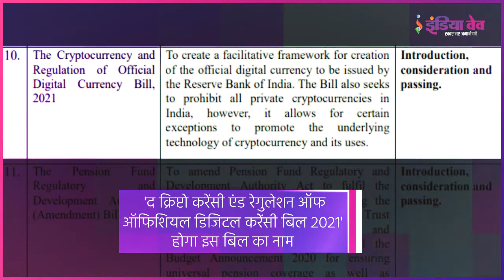Cryptocurrency जल्द भारत में बैन हो सकती हैं । Crypto News | Policy on Crypto Currency in India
भारत में जल्द ही बैन हो सकती हैं सभी क्रिप्टोकरेंसी

संसद के शीतकालीन सत्र में बिल ला सकती है सरकार

 'द क्रिप्टो करेंसी एंड रेगुलेशन ऑफ ऑफिशियल डिजिटल करेंसी बिल 2021' होगा इस बिल का नाम

बिल में ऑफिशियल डिजिटल करेंसी बनाने की बात भी कही गई है

इस ऑफिशियल करेंसी को रिजर्व बैंक ऑफ इंडिया जारी करेगा

बिल के अनुसार कुछ करेंसी को छोड़कर सभी प्राइवेट क्रिप्टोकरेंसी पर बैन लग सकता है

 इंडस्ट्री के अनुसार भारत में 1.5 से 2 करोड़ क्रिप्टो इनवेस्टर्स हैं

इन सभी का टोटल क्रिप्टो होल्डिंग लगभग 400 अरब रुपये का है

बैन की खबर आते ही क्रिप्टोकरेंसी की वैल्यू काफी तेजी से घट गई

2008 में बिटकॉइन के शुरू होने के बाद अभी सैकड़ों क्रिप्टोकरेंसी की ट्रेडिंग हो रही है

बैन के बाद इसमें पैसा लगाना आम लोगों के मुश्किल हो जाएगा

आप लोकल करेंसी को क्रिप्टो खरीदने में यूज नहीं कर पाएंगे

इसके अलावा आप उन्हें इनकैश भी नहीं करवा पाएंगे